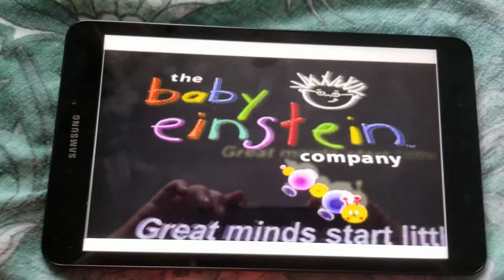Spectra Animation/Tickle-U/Baby Einstein(2010)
Taken From Blooter's Adventures Season 2